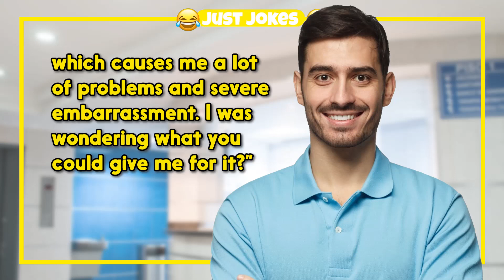Dirty Joke – Naughty Pharmacy Lady | Just Jokes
TIMESTAMPS:
0:00 - Intro
0:06 - The Funny Joke
0:53 - Subscribe For More Jokes